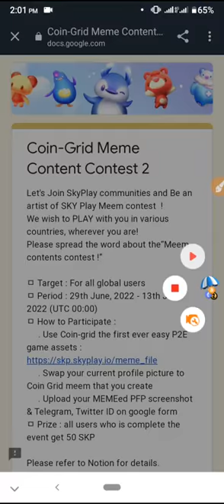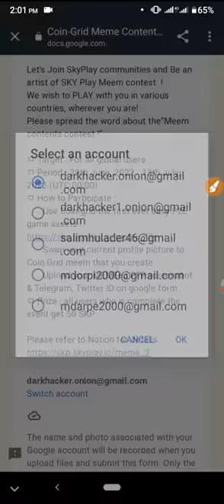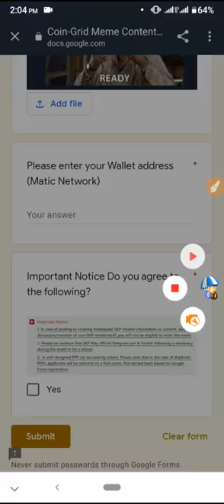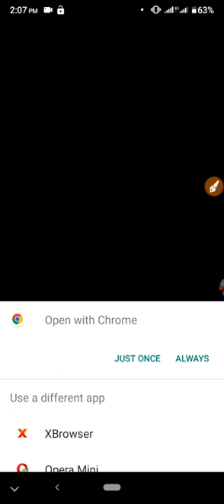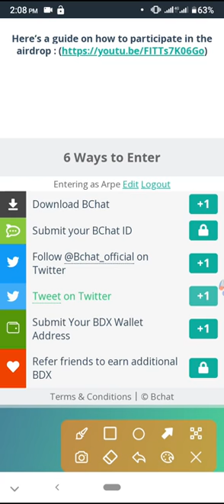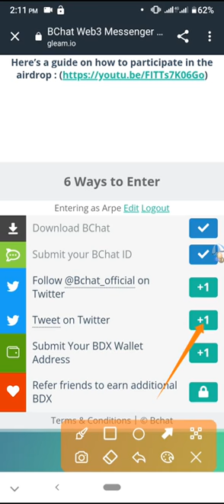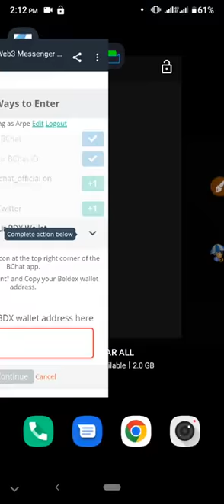Per Account 10$ Profit || All User Payment || BChat Walletallet Offer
Bangla Technic(বাংলা টেকনিক)!! Store Of The Technic!!

তো বন্ধুরা ভিডিওটি যদি ভালো লেগে থাকে অবশ্যই লাইক(Like) করবেন ভিডিওটিতে,ভিডিওটি সম্বন্ধে যদি কোনো মন্তব্য থেকে থাকে অবশ্যই কমেন্ট(Comment) করতে পারেন, আর এই ভিডিওটি শেয়ার(Share) করতে পারেন আপনাদের বন্ধুদের মাঝে,,আর বন্ধুরা আমাদের পরবর্তি ভিডিওটি গুলো সবার আগে পেতে আমাদের চ্যানেলটি সাব্সক্রাইব(Subscribe) করে রাখবেন।

বার্তা পাঠাতে পারেন..

In This Video I gonna show how you  easily! This Is Awesome Trick.

Can Inbox.

Thanks To All(ধন্যবাদ সবাইকে) ‍!